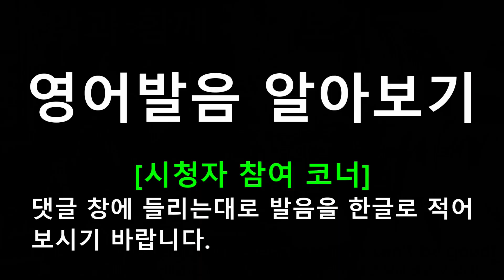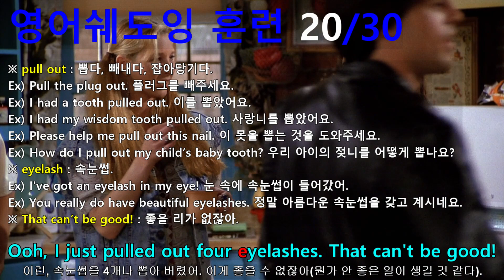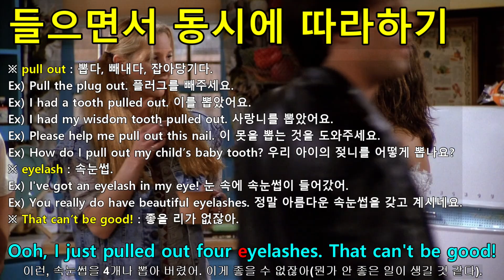[영어쉐도잉] 프렌즈 시즌1 1화 #091 - Ooh, I just pulled out four eyelashes. That can't be good!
#085 : That would be good.
#086 : Really? // No, go on! It's Paul the Wine Guy!
#087 : Hi, Come in! Paul, this is... everybody.
#088 : Everybody, this is Paul. // Hey, Paul the Wine Guy!
#089 : I'm sorry, I didn't catch your name. Paul, was it?
#090 : Okay. Sit down. Two seconds.
#091 : Ooh, I just pulled out four eyelashes. That can't be good!